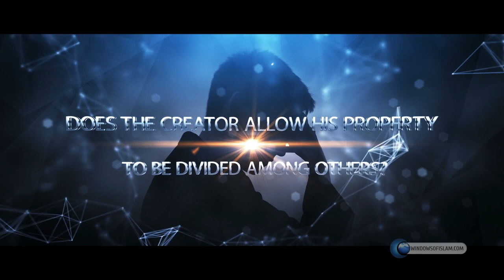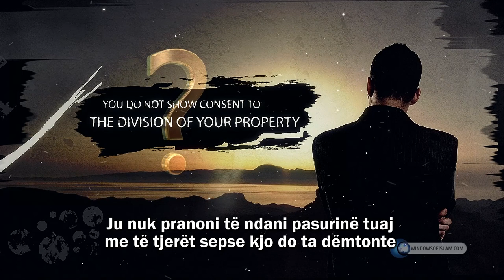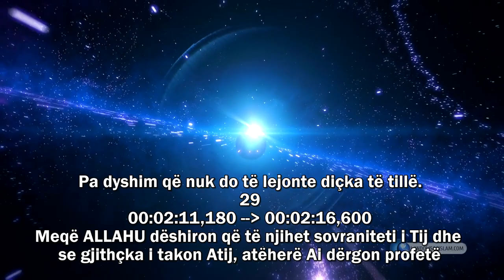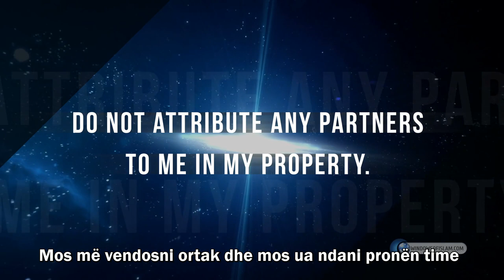Sipas Deizmit, a lejon Krijuesi që Prona e Tij të ndahet mes tjerëve? - Mashtrimi i Deizmit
Kjo është mësimi ynë i  gjashtë rreth desimit.

Në mësimet e kaluara bëmë analizen e atributëve në aspektin e ndihmës hyjnore,
në këtë mësim do të bëjmë të njejtën analizë por për pronësin.

Do ti flasim përseri desistit dhe ai është adresa jonë.

Tani e pyesim deistin:

Të supozojmë se keni në pronësi një pronë të madhe më të cilen dëshironi
ta tregoni pasurinë dhe madhështin tuaj.

Le të themi se keni qiramarrës.

Edhe pse e gjithë prona tregon madhështin dhe pasurin tuaj,
njerëzit e shohin sikur prona  të ishte e dikuj tjetër ata thonë:
“ Kjo pjesë  i takon  zt. Xhek, kjo është e zt. Williams.

Kjo pjesë është e zt. Oliver kjo është e zt. Gjorgj…”

…” Nëse njerëzit do të  thonin ashtu dhe pronën tënde do tua a ndanin të tjerëve,
atëherë a nuk do tu drejtoheshe atyre si vijon:

“O njerëz! Kjo pronë e tëra më takon mua.

Është prona ime.

Ata që ju mendoni se janë pronarët e prones në të vërtetë janë qiramarrësit e mi.

jam sovrani i pronës time dhe nuk kam oratkë në të.

Me siguri do të thonit dicka të tillë dhe nuk do të pranonit që dicka e juaja
tu ndahej të tjerëve

Tani ju pyesim:

Ju nuk pranoni të ndani pasurin tuaj me të tjerët sepse kjo do ta dëmtonte
të ashtuquajturen pasuri dhe madhështi.

Si do të ishte e mundur që ALLAHU pronari i çdo gjëje, që nga ju, atomet, dielli e gjithqka tjetër, të pranonte që të
ndante pronësin e Tij absolute me të tjerët?

Si mundet të lejoj që sovraniteti i Tij ti atribuohet të tjerëve?

A e lejon këtë madhështia dhe vetëmjaftushmëria e Tij?

Pa dyshim që nuk do të lejonte dicka  të tillë.

Meqë ALLAHU dëshiron që të njihet sovraniteti i Tij dhe
se gjithcka i takon Atij, atëherë Ai dërgon profet
dhe libra përmes të cilëve shfaqë sovranitetin e tij mbi gjithçka.

Po të mos dërgonte ALLAHU profetë dhe libra,
ne do të ngatërronim të vërtetën duke ndarë pronën e ALLAHUT
në mes të krijesave.

Shikoj njerëzit që nuk e dëgjuan dhe injoruan atë çfarë than profetët.

Disa nga ata janë ateist krijimin e ALLAHUT i’ua atribuojnë rastësi, natyres etj…

… Disa të tjerë kan gjetur zota të rrejshem.

Për shembull ata thonë: “Qielli i takon Zeusit dhe ai e kontrollon.

Deti i takon Poesidonit dhe ai vë ligj në të.

Pasurit nëntoësore i takojn Hades…”

Ata shprehin shumë deklarata të tjera si ato më lart dhe
ndajnë pronën e Allahut mes zotave të rrejshem.

Në mënyrë që ALLAHU ta bëjë të njohur sovranitetin e tij mbi gjithcka
Ai përmes profetëve dhe librave të Tij thotë:

“O robërit e mi e gjithë prona është e imja.

Jam vetë sovrani i pronës time nuk kam ortak.

Që nga atomet e deri te dielli dhe gjithcka tjetër më takon mua.

Mos më vendosni ortak dhe mos ua ndani pronën time të tjerëve

Kjo nuk i shkon madhështisë dhe hirësis Time”

Dërgimi i proferëve është i domosdoshem nga ky këndvështrim dhe është i pakundërshtushem njësoj sikurse

njëshmëria dhe sovraniteti i ALLAHUT.